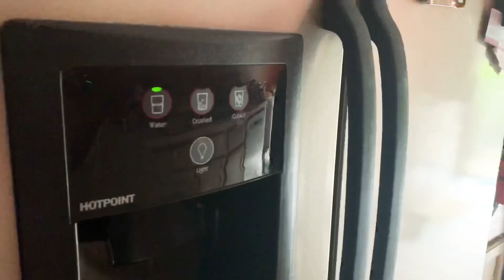How to Open Anything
Gotta get in? Just have to get right in there but you can’t get past whatever obstacle is in your way? Never fear! Look no further because I am here to help you live your best life! Nothing shall stand in your way!! Follow along and you’ll be “in” in no time. Let me know your success stories below!

Ps, this one’s for you Chris Case.